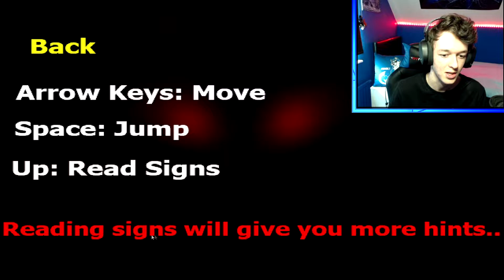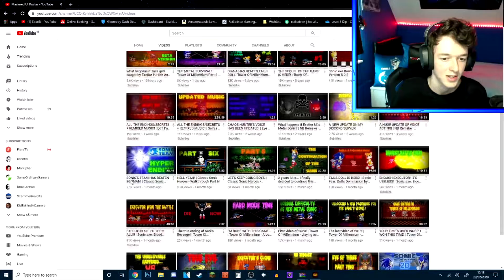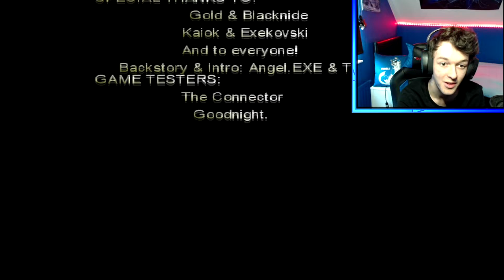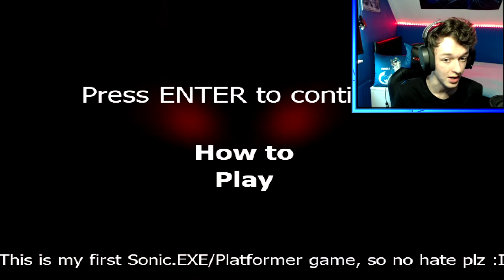KOSTAS' MIND - New Breed Of Sonic.EXE Game!!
The story behind this game is something that fascinated me and having this fan game of a fan game creepypasta is a slice of something special. Ever seen the red sonic.exe? Join me in Kostas' Mind to defeat a new breed of evil...

Profile Pic ▶ Kari Kitsune
Profile Banner ▶ Me
Outro Music ▶ Breathe Carolina - Blackout [sped up]